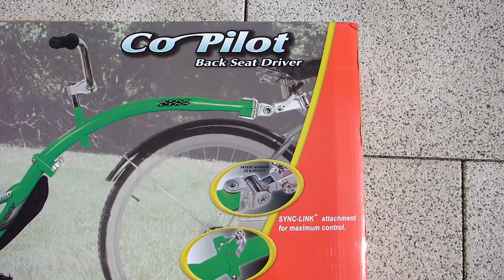Entkistung und kurze Tour mit dem WeeRide CoPilot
Damit Jule mit uns aktiv mitradeln kann, habe ich mir ein Anhänger-Fahrrad gekauft. Ein "WeeRide" Co-Pilot. Das ist ein halbes Fahrrad, was wie ein Anhänger an ein Elternfahrrad gespannt wird und somit das Kind das Radeln bzw. die dazugehörigen Bewegungsabläufe erlernen kann. Nachteil ist, dass man es unterwegs nicht abkuppeln kann, wie bei einem Tandemstangen-System. Dafür steht es aber absolut kippsicher hinter dem Elternrad.
Allerdings hatten wir mit unserem Modell ein Problem, weswegen wir ein anderes ausprobieren müssen.